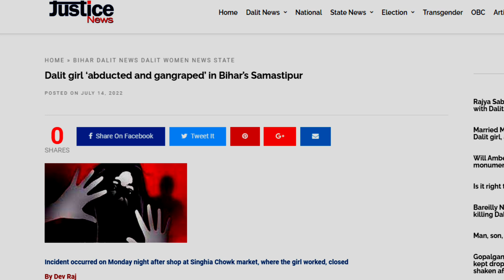लोग लगेरहे संसद में लगे शेरों पर बहस करने इधर बिहार में दलित के साथ गैंगRaप! BiharNews|SamtaAwaaz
बहुजन समाज की बहादुर बेटी जिया कुमारी जो दिन रात बहुजनों के शोषण की खबरों को अपने फेसबुक पेज से प्रसारित करकर जनजन तक बहुजनों की आवाज़ उठा रहीं हैं के फेसबुक पेज को फॉलो कीजिये।
     Jiya Kumari Facebook Page Link :-